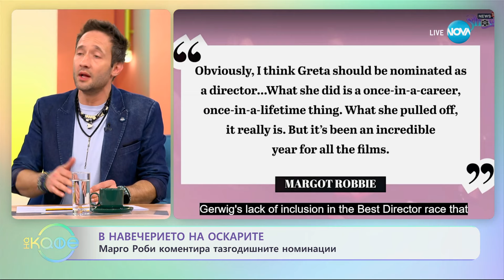Марго Роби коментира тазгодишните номинации за Оскар - „На кафе” (02.02.2024)